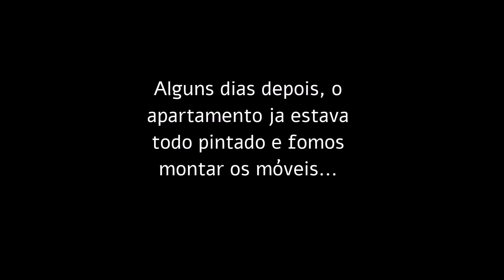Faxinão e montando os móveis da nossa casa | Vivi e Fábio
Finalmente está chegando o dia da nossa mudança! Estamos tão animados vendo tudo quase pronto, espero que estejam gostando dos vídeos!